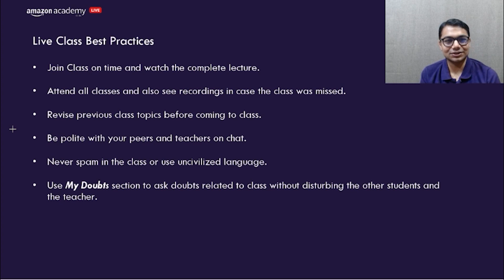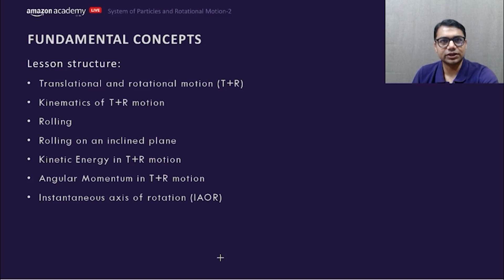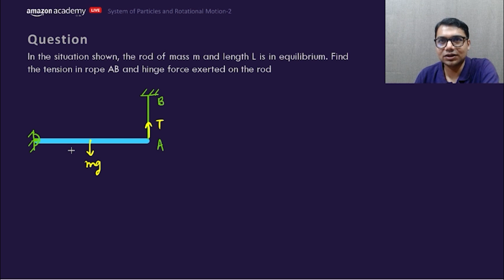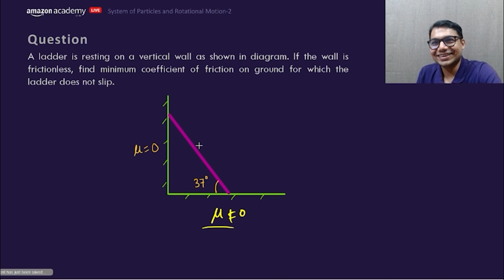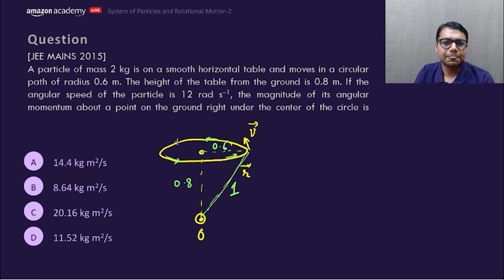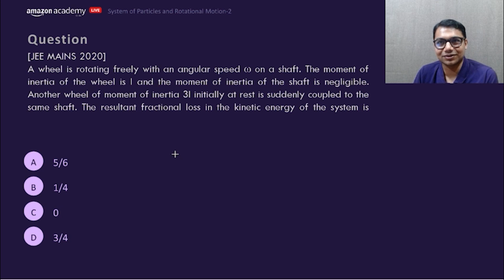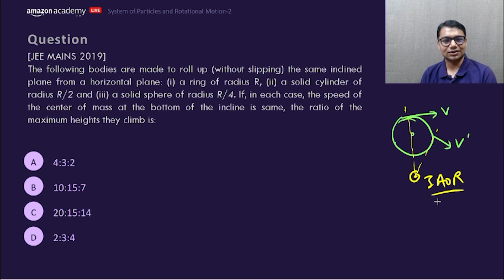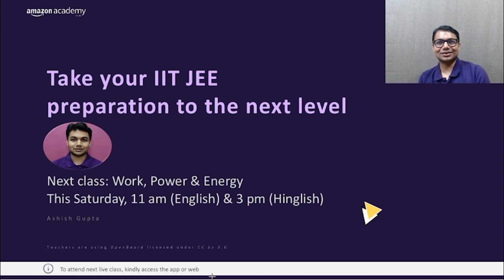System of Particles & Rotational Motion-2 | Physics | Amazon Academy JEE Main Crash Course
Topic: System of Particles & Rotational Motion-2
Subject: Physics
Faculty: Ashish Gupta
Lecture details: This class covers important concepts like torque and angular momentum. The condition for rolling motion will also be discussed